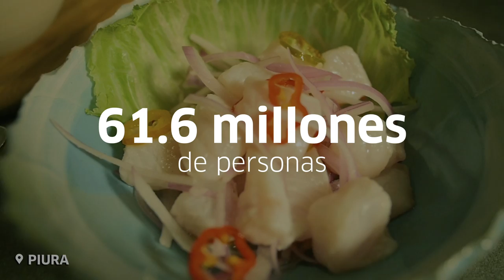PERÚ WOW | Seguimos impresionando al mundo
Desde PROMPERÚ tenemos el compromiso de impulsar la industria turística nacional. 💪 Para lograrlo, en el 2023, presentamos diversas campañas internacionales que alcanzaron a millones de personas de mercados priorizados. Y este año, con la campaña “Perú Wow”, queremos seguir impresionando al mundo. ❤️😍🙌 ¡Conoce más en este video! 📽️